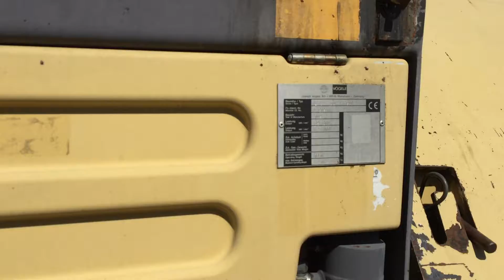Vögele S-1900 Asphaltmaschine/Straßenfertiger